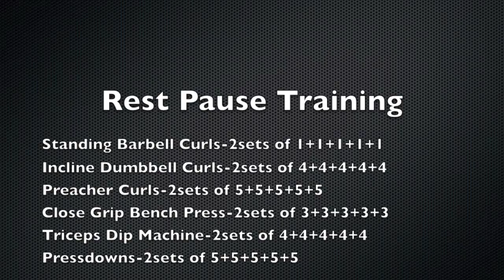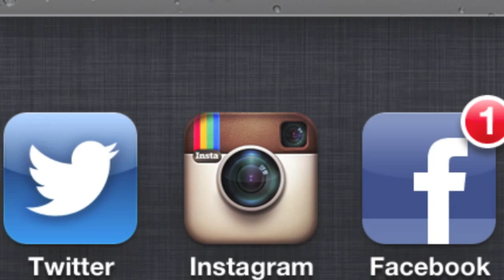Bicep and Tricep rest pause training